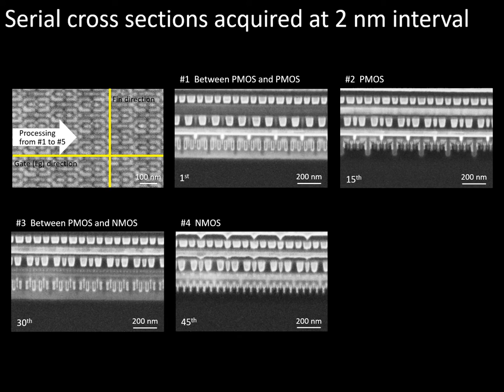[Electronics] Serial cross-sectional SEM of 7 nm node FinFET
Serial cross-sectional SEM images of a 7 nm node Fin FET 1 bit cell (Lg direction) were automatically acquired at 2 nm interval on a FIB-SEM. Autofocusing and astigmatism correction were automatically performed for each section. The Snorkel (semi-in-lens) objective lens enabled understanding of detailed transistor structure such as several tens nm gate structures of PMOS and NMOS.

Available instruments for this measurement are :
FIB-SEM